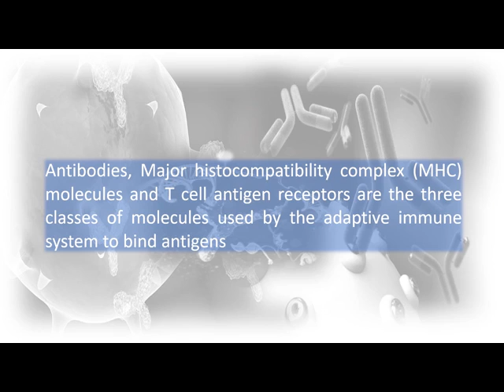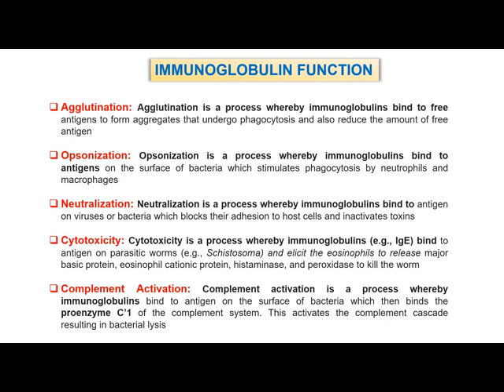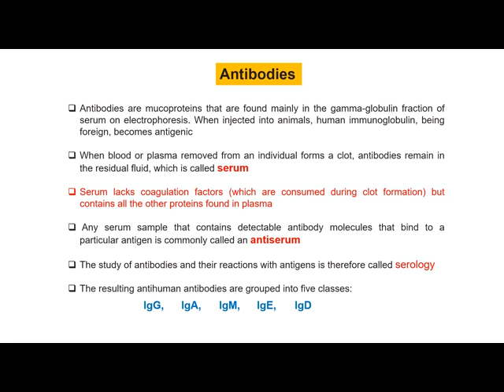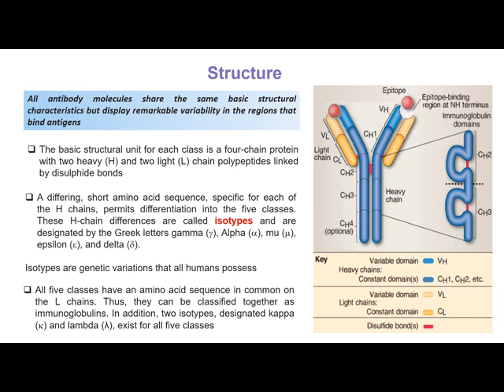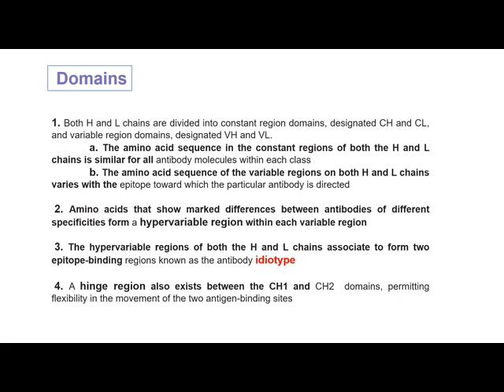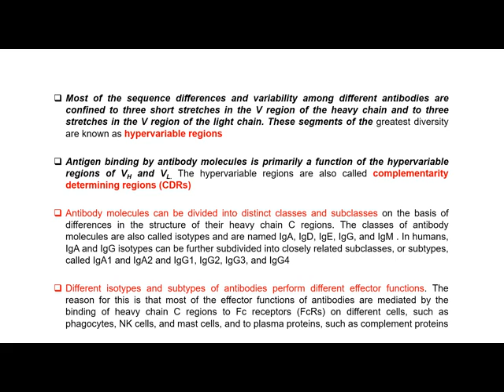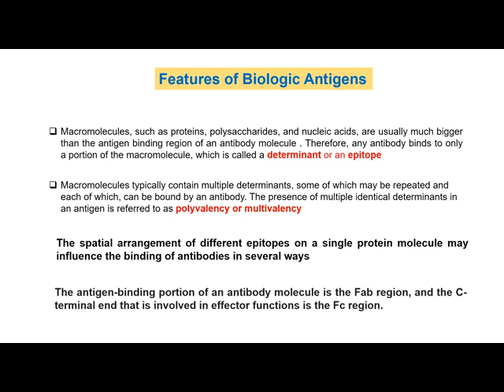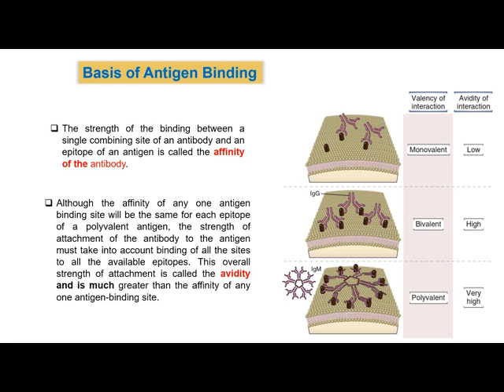Lecture Antibodies part 1